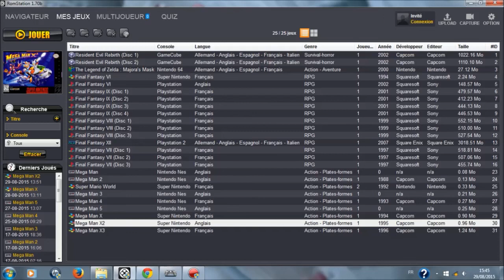[FR] Let's Play Megaman X2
Et c'est parti pour un let's play de Megaman X en une vidéo